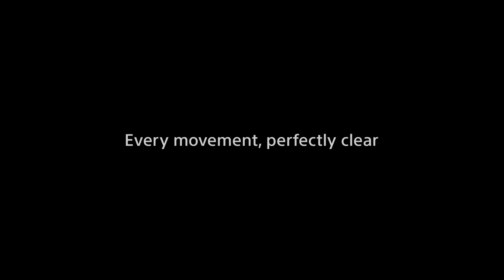Televizor Sony Bravia - ZF9 - Seria MASTER | FLANCO